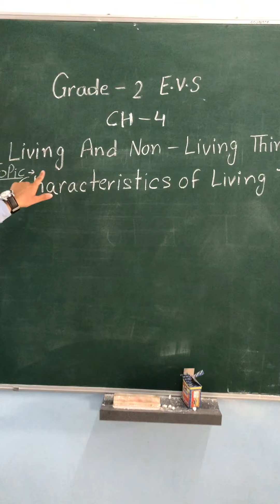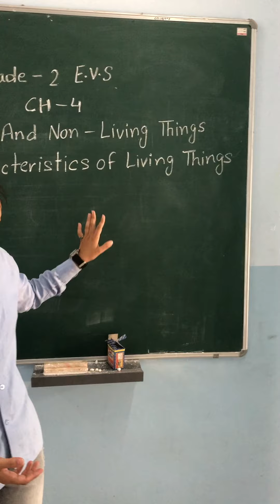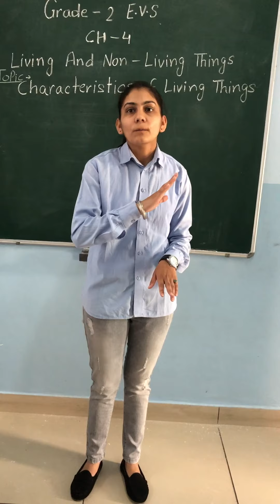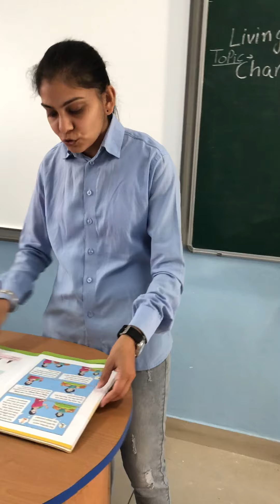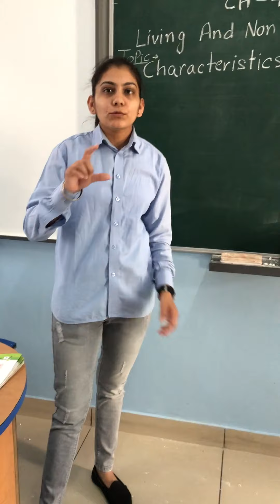CISSANGRUR / Grade 2/ E.V.S. / 10-6-2020/ Wednesday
Chapter-4 (Living and non- living things)
Topic: Characteristics of living things